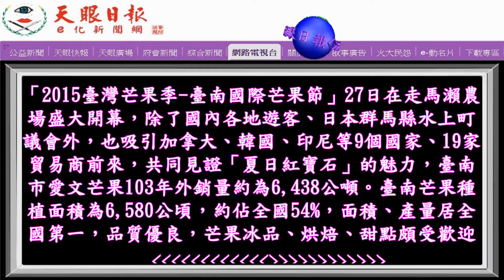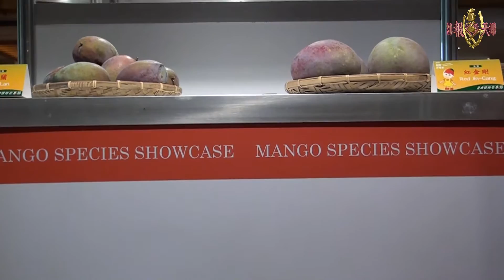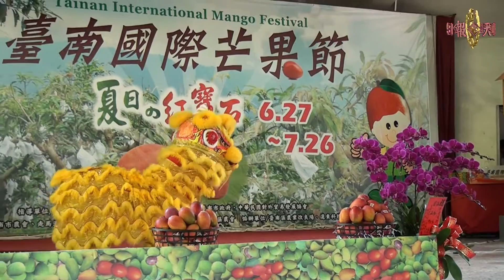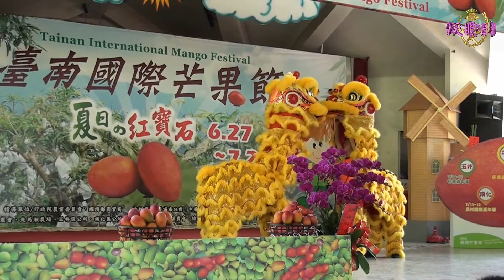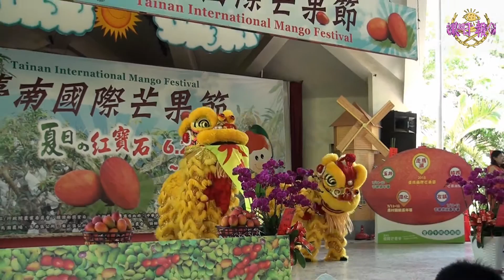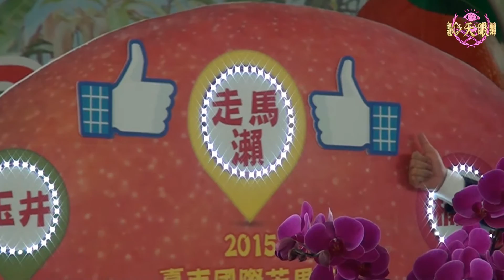2015臺南國際芒果節27日在走馬瀨農場盛大開幕